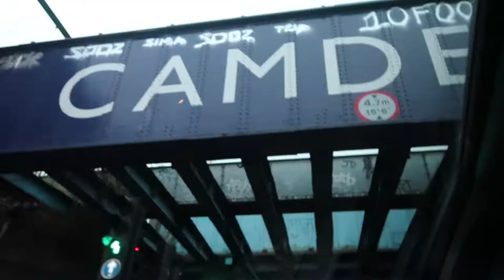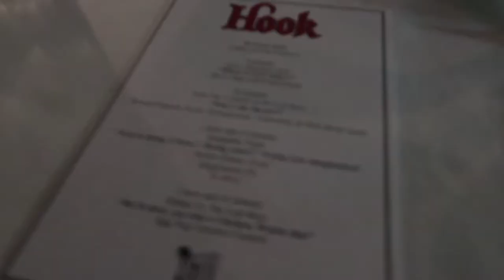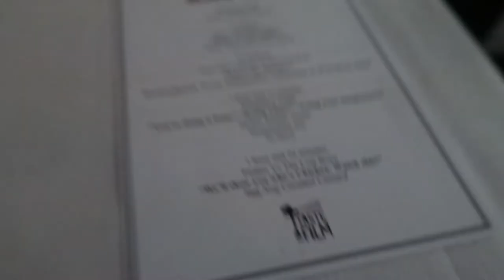TRYING ON WEDDING DRESSES & EDIBLE CINEMA | VLOGMAS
I went on to try the most beautiful and high quality yet still affordable wedding dresses followed by a super fun immersive experience edible cinema watching Hook! Christmas is almost here!

FAQs

It doesn't cost you any more but I appreciate very much the gesture of purchasing through these links as it allows me to keep doing what I do and inspiring you in some way ;)